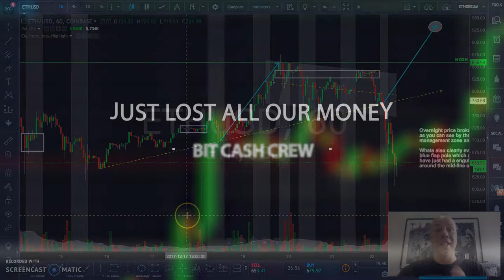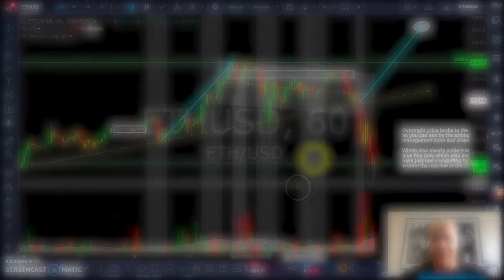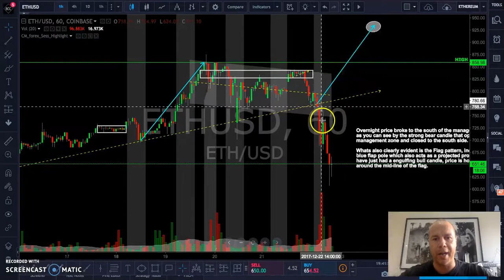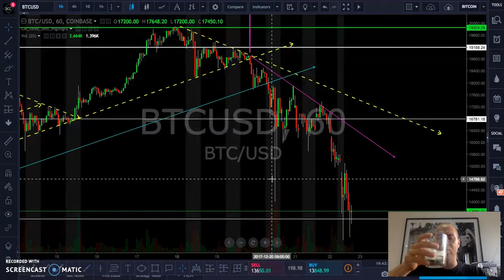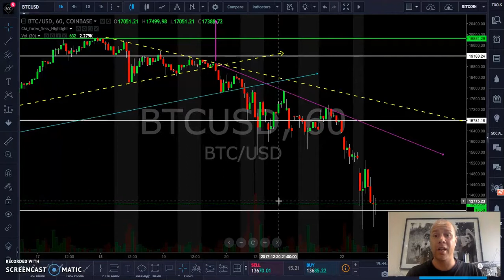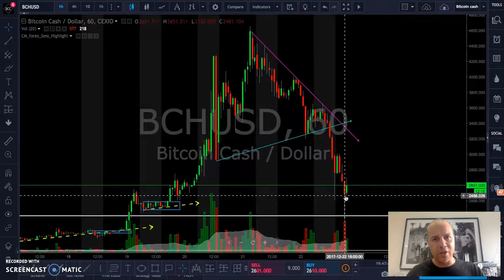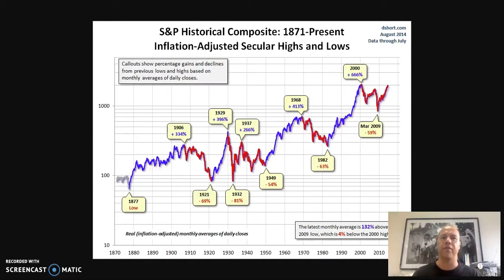Just lost all our money... well not actually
The market is crashing and people are freaking out!

Today Richie brings an update of the crypto world, specifically discussing how an experience trader works in a market correction.  If you want to make money, pay very close attention.  This is where you learn about what separates the silly speculators, from the smart traders.